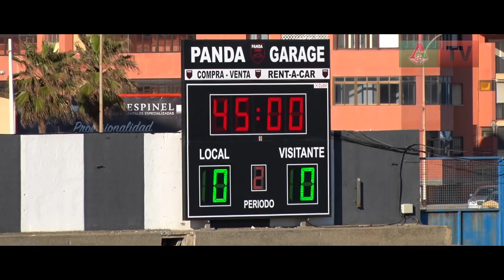«Локомотив» – «Ференцварош» – 1:2. Обзор матча.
Последний матч на РЖДтренировочныесборы в обзоре «Локо ТВ».